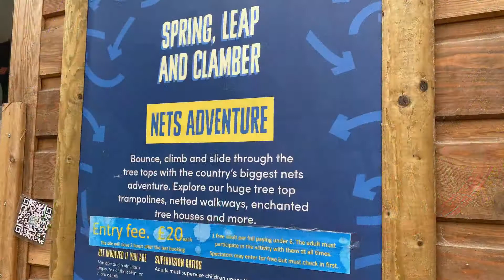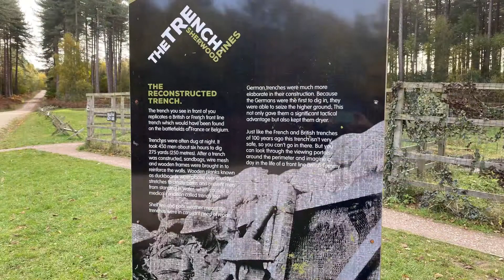Sherwood Pines Nottinghamshire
Our channel is all about having fun with  kids. We go to fun places for children- playgrounds, play centres, parks, forests and we attend different events to introduce our kids to new experiences. Watch our video, so you can see what the place has to offer and you can decide whether this is something for you.

We are passionate about our kids exploring the world. We love introducing them to  new places, encouraging their eagerness and curiosity to know more about what is around them.

Our world is such an exciting place filled with endless opportunities to go and have fun. We love bonding with our kids by doing small and big activities, exploring places around us, on the door step or further away. Any reason to be with our children provides us with priceless experiences and memories.

Love living